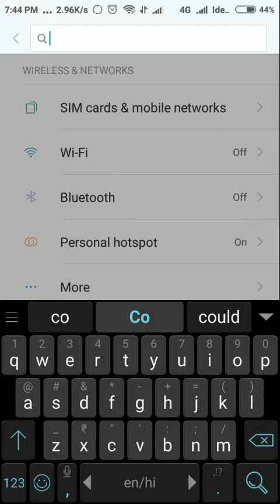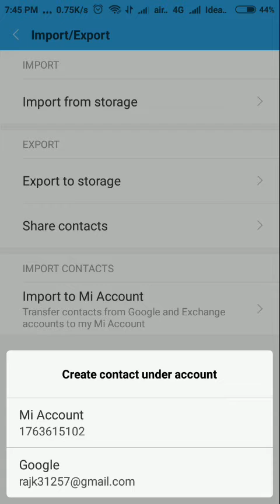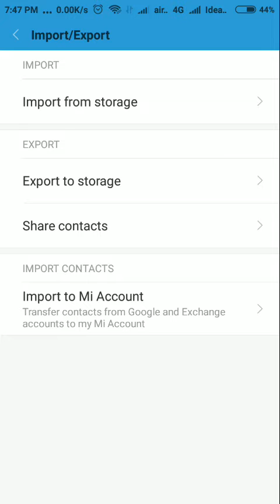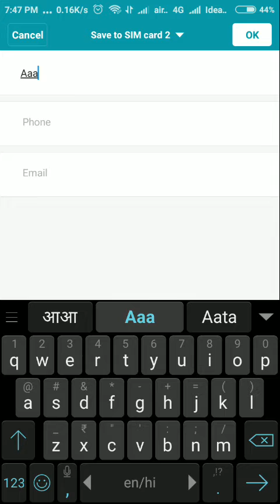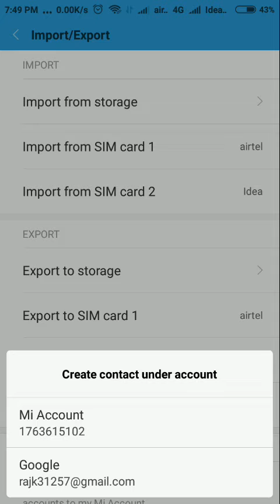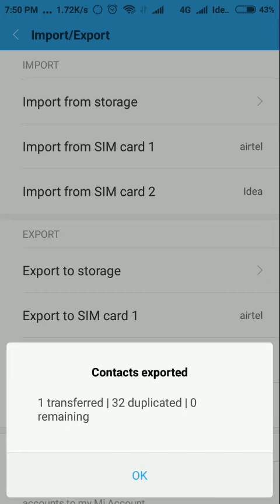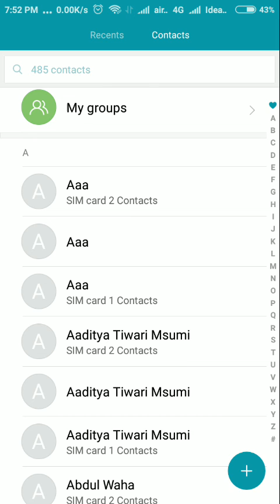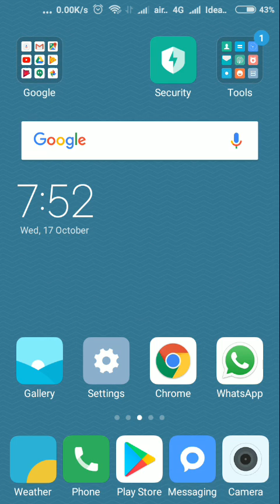Copy contact from one sim to another sim | एक सिम से दूसरे सिम मे नम्बर कापी करे एक बार में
Copy contacts from one sim to other sim in one step

link for my others video

create multiple channels on one account